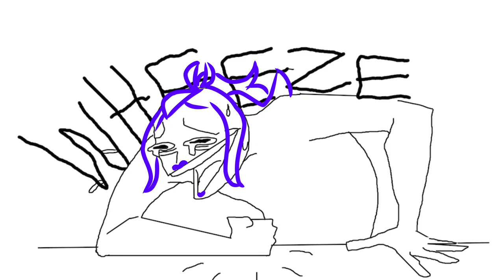red son blew up a nation once o—o (Monkie Kid AU)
this lil thing is part of my soon to be fanfic ‘Candlelight & Clockwork’ which is a red son centric au where he time travels

aka, i gave red son a clock and some angst (mixed in with some tales of the smp type shenanigans) :3

soon enough, he’ll become friends with spider queen and scorpion queen

soon :)